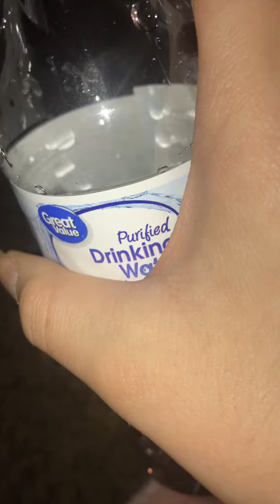Purified Drinking water